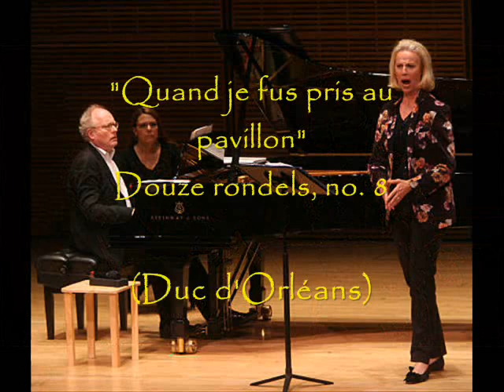Anne Sofie von Otter sings Hahn mélodies - LIVE, 2008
The Swedish mezzo-soprano sings five songs by Reynaldo Hahn with pianist Bengt Forsberg.  Taken from a concert given at the 2008 Santa Fe Chamber Music Festival.

  I. "Lydé" (Études latines, no. 5)  0:00
 II. "Quand je fus pris au pavillon" (Douze rondels, no. 8)  2:20
III. "Le plus beau présent"  3:28
IV. "L'énamourée"  5:36
 V. "Le printemps" (Douze rondels, no. 3)  9:10